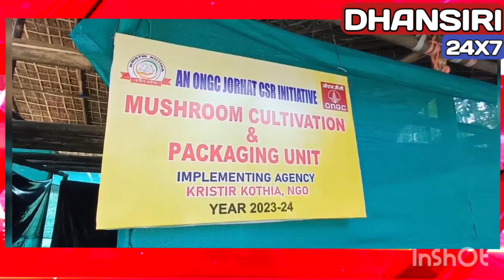বাৰঘৰীয়াত কাঠফুলা উৎপাদন কেন্দ্ৰ উদ্বোধন ।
Slug:-সৰুপথাৰত অ এন জি চিৰ সামাজিক দায়বদ্ধতা আচনি অধিনত কাঠফুলা উৎপাদন আৰু পেকেজ কক্ষ স্হাপন ৷
ONGCৰ বিৰুদ্ধে ধনশিৰী মহকুমা চুতীয়া ছাত্ৰ সন্থাৰ ধাৰাবাহিক আন্দোলনৰ ফচল হিচাপে ONGCৰ সামাজিক দায়বদ্ধতা বিভাগৰ আৰ্থিক সাহাৰ্যত স্বেচ্ছাসেৱী virel assamesenews dhansiri সংগঠন কৃষ্টিৰ কঠীয়া উদ্যোগত ধনশিৰি মহকুমা চুতীয়া ছাত্ৰ সন্হাৰ সহযোগত বাৰঘৰীয়া আৰু বেবেজীয়া গাওঁৰ কেইবা শতাধিক মহিলাক লৈ কাঠফুলা উৎপাদন আৰু পেকেজ কক্ষৰ আজি শুভাৰম্ভ কৰা হয় ৷ দুয়োটা অঞ্চলক সামৰি প্ৰায় পাচশ উদ্যমী মহিলাক লৈ স্হাপন কৰা উৎপাদন আৰু পেকেজ কক্ষটো গোলাঘাট জিলা আয়ুক্ত ডাঃ পি উদয় প্ৰবীণৰ সহযোগত শুভ উদ্বোধন কৰে সৰুপথাৰ সমষ্টিৰ বিধায়ক বিশ্বজিৎ ফুকনে ৷ কক্ষ দুটা উদ্বোধনৰ পিচতেই কৃষ্টিৰ কঠীয়া মুখ্য কাৰ্যবাহী বিষয়া বিস্মিতা দত্তই আঁত ধৰা এখনি সাধাৰণ সভা অনুষ্ঠিত কৰা হয় ৷ প্ৰথমাৱস্হাত অঞ্চলটোৰ ৯০ গৰাকী মহিলাক কাঠফুলা উৎপাদন আৰু পেকেজিং সন্দৰ্ভত প্ৰশিক্ষণ প্ৰদান আৰু উৎপাদন কৰাৰ ব্যৱস্হা কৰা লগতে পৰ্যায়ক্ৰমে দুয়োটা অঞ্চলৰ সকলো আগ্ৰহী মহিলাকে সাঙুৰী আদৰ্শ কাঠফুলা উৎপাদনৰ গাও হিচাপে পৰিগণিত কৰা লক্ষ্যৰে চাৰিটাকৈ কক্ষ ইতিমধ্যে স্হাপন কৰা হৈছে ৷ উল্লেখ্য যে জৈৱিক পদ্ধতিৰে উৎপাদন কৰিবলৈ লোৱা কক্ষটো উদ্ধোধন কৰি বিধায়ক বিশ্বজিৎ ফুকনে উপস্হিত মহিলা সকলক উদেশ্যি কয় বৰ্তমান অ এন জি চিয়ে যি আৰ্থিক সাহাৰ্য প্ৰদান কৰিছে অনাগত দিনতো বিধায়কৰ তৰফৰ পৰাও এই মহিলা সকলক স্বাৱলম্বী কৰাৰ উদেশ্যে সাহাৰ্য প্ৰদান কৰাৰ লগতে আগন্তুক দিনত সৰুপথাৰ সমষ্টিৰ অন্তগত চল্লিশ খন গাৱৰ মহিলা সকলক সামৰি একোটা কাঠফুলা উৎপাদন কক্ষ স্হাপন কৰা হব বুলি ব্যক্তব্য প্ৰদান কৰে ৷ উদ্বোধনী অনুষ্ঠানত বিধায়ক বিশ্বজিৎ ফুকন , গোলাঘাট জিলা আয়ুক্ত ডাঃ পি উদয় প্ৰবীণ , অসম কৃষি বিশ্ব বিদ্যালয়ৰ বিজ্ঞান গুৰু ড° প্ৰসন্ন কুমাৰ পাঠক , ধনশিৰি মহকুমাৰ মহকুমাধিপতি , অতিৰিক্ত আয়ুক্ত চৈয়দ ৱাজবীৰ সুভানী , গোলাঘাট কৃষি বিজ্ঞান কেন্দ্ৰৰ মুৰব্বী , চুতীয়া উন্নয়ন পৰিষদৰ সদস্য মাধূৰ্য শইকীয়া , গোলাঘাট জিলা সাংবাদিক সংস্হাৰ সাধাৰন সম্পাদক দ্বীপেন কুমাৰ বৰা , ধনশিৰি মহকুমা চুতীয়া ছাত্ৰ সন্হাৰ সভাপতি অভিজিৎ শইকীয়া, সাধাৰন সম্পাদক ৰক্তিম হাজৰীকাৰ লগতে ভালেসংখ্যক ৰাইজ উপস্হিত থাকে ৷